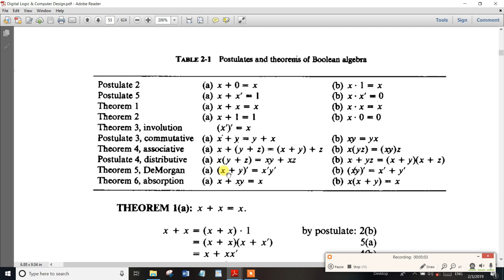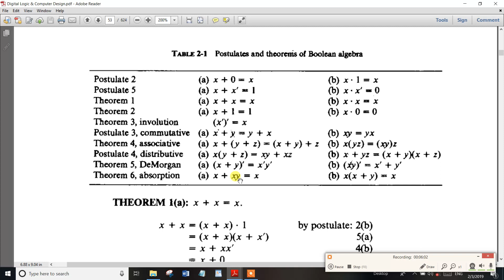PART-21 TNPSC Assistant System Engg| Boolean Theorems Full Details ?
PART-21 TNPSC Assistant System Boolean Theorem ?